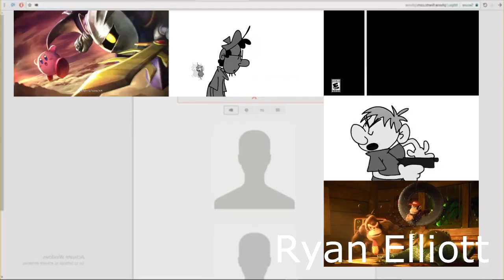Multiple Sources Have A Sparta Sky Box V2 Remix (Etika, Baylor:"FREAKING RUN!" Smash Bros Jordan)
R.I.P Etika